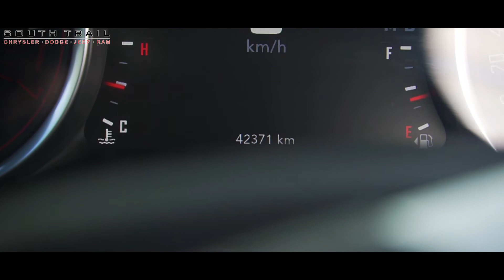2016 Dodge Challenger SXT - T558104A - South Trail Chrysler - Calgary AB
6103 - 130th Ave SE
Calgary, AB, T2Z 5E1

Justice & Daft Punk - D.H.B.F.S (RIVAS ᴮᴿ Edition)